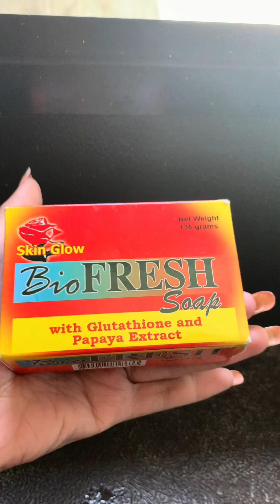JUDGE SA SIARGAO